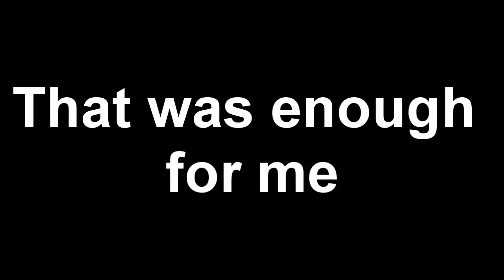TEACHING MY LITTLE SISTER HOW TO PLAY FORTNITE...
GOD THAT WAS CRINGE